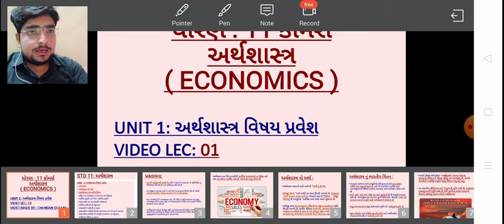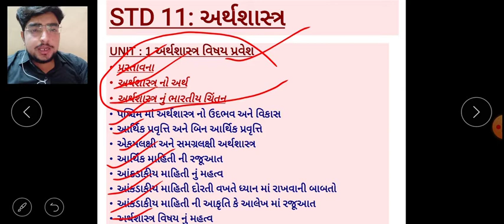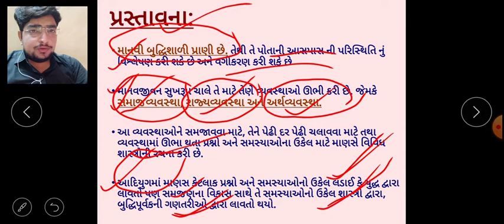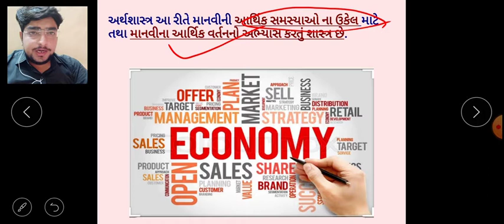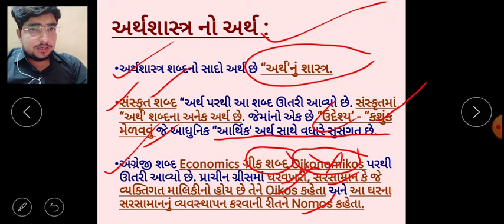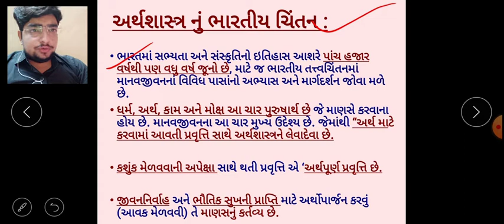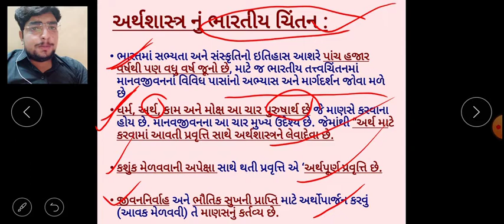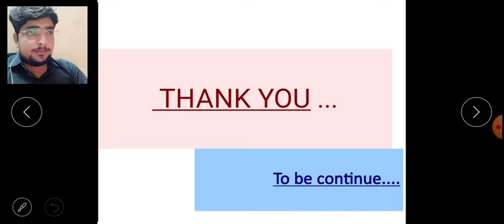STD 11 || SUB : ECONOMICS || UNIT 1: અર્થશાસ્ત્ર વિષય પ્રવેશ || PART 1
SARDAR PATEL EDUCATIONAL INSTITUTE
M.S.LAKHANI KANYA VIDHYALAY
STD 11 || SUB : ECONOMICS ||
|| UNIT 1 : અર્થશાસ્ત્ર વિષય પ્રવેશ
PART 1 ||
|| SUBJECT TEACHER : CHANDAN DOLANI ||